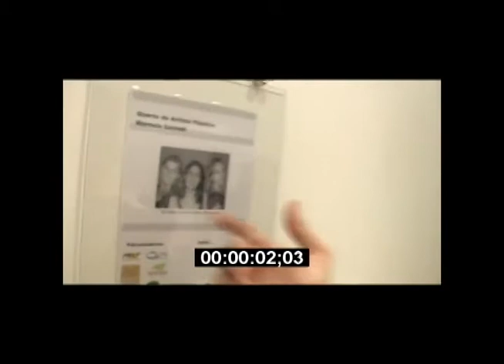Especial Segredos do Porão - Parte 04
Documentário sobre os bastidores de Segredos do Porão - Parte 02